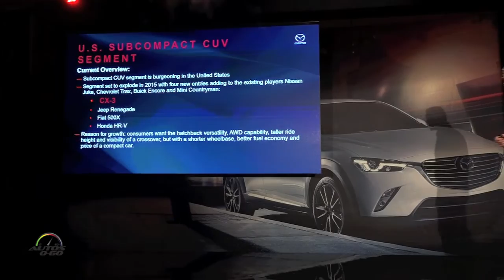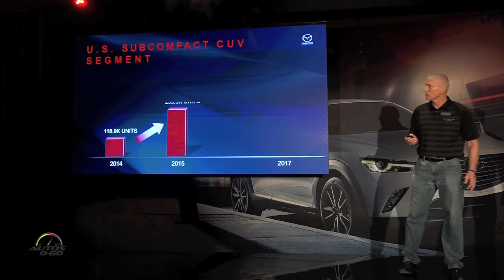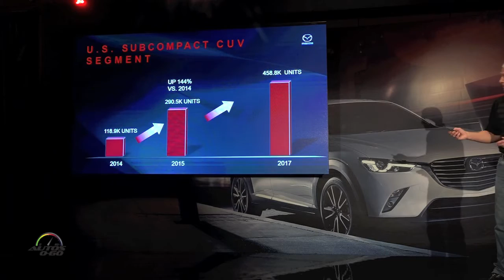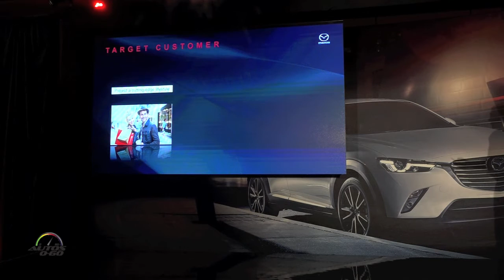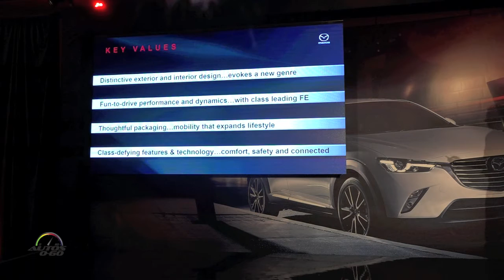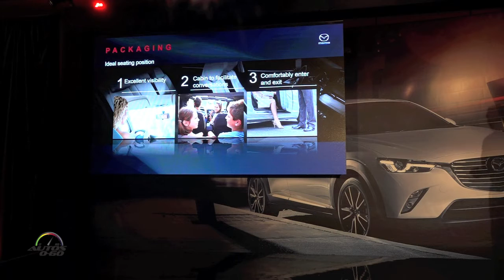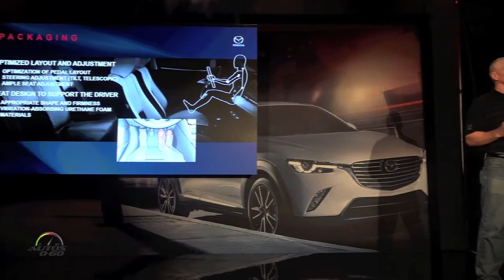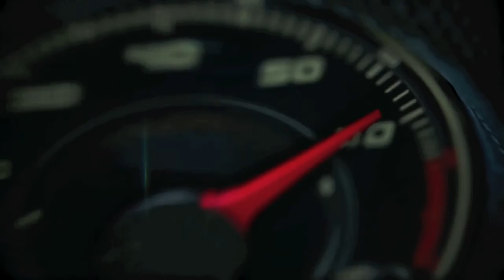2016 Mazda CX-3 presentation by Product Manager Dan Calhoun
2016 Mazda CX-3 presentation by Product Manager Dan Calhoun